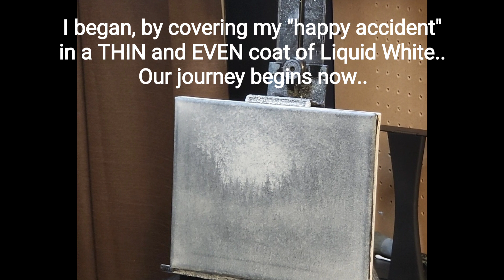Timelapse - Oil Painting - "Ever the Misty Greens"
Mistake? No. We don't make those here, right?

Oil on 8x10 inch primed and stretched canvas.

Limited pallet:

Titanium White
Prussian Blue
Burnt Umber
Sap Green